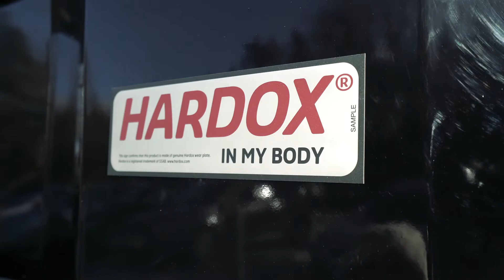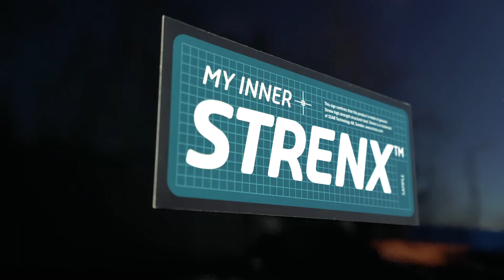KH-KIPPER - wiodący w Polsce producent zabudów wywrotek na podwozia ciężarowe powyżej 12 t DMC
KH-KIPPER jest wiodącym w Polsce producentem zabudów wywrotek na podwozia ciężarowe powyżej 12 t DMC. Wywrotki z zabudowami KH-KIPPER pracują w kopalniach i na placach budowy niemal na całym świecie – w Europie, Azji, Afryce, Ameryce Południowej czy dalekiej Oceanii. Bogata oferta firmy obejmuje różnorodną gamę specjalistycznych produktów przeznaczonych dla branży budowlanej, energetycznej, komunalnej, wydobywczej czy rolnictwa.

Cała produkcja odbywa się w Polsce. Z zakładów KH-KIPPER co tydzień wyjeżdża około 45 zabudów, a roczna produkcja wynosi ponad 2000 sztuk zabudów, przyczep i naczep.